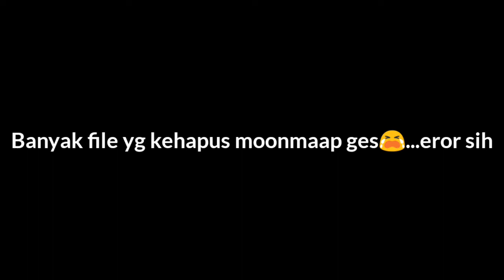TKW TAIWAN || TKW CILACAP vs TKW LOMBOK ngrumpi